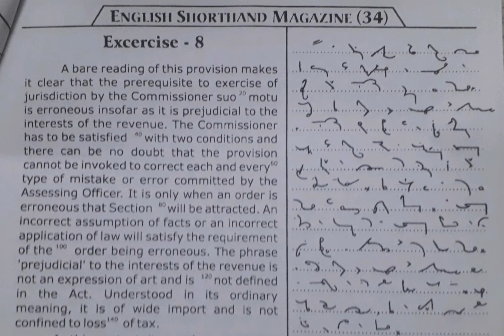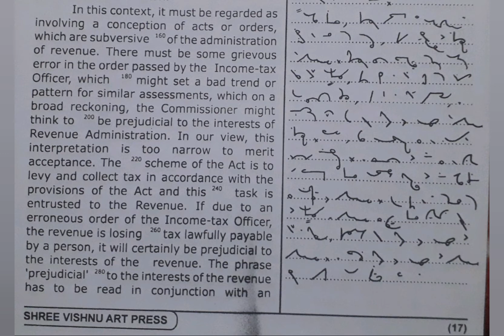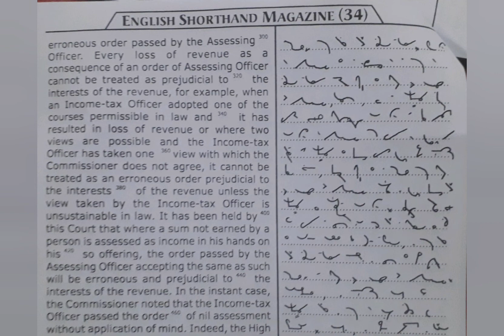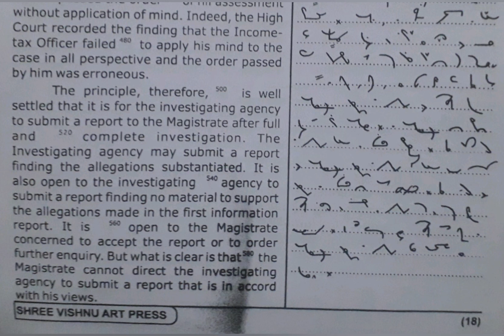90 WPM | Exercise No.8 | Shree Vishnu Art Publications | Legal Matters